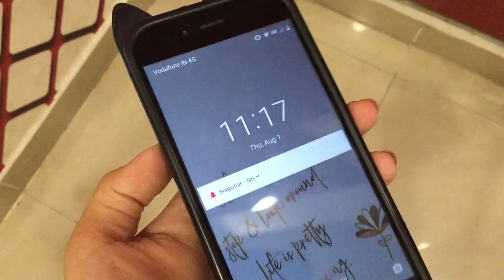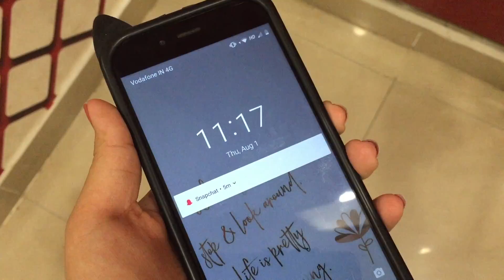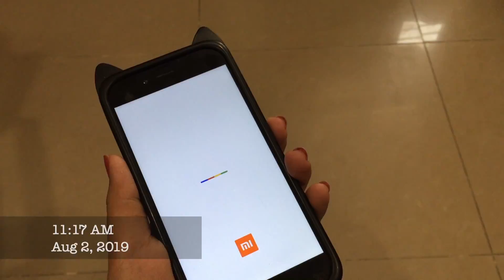SPENDING 24 HOURS WITHOUT MY PHONE CHALLENGE | DAY IN MY LIFE | ANVI VIJH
Hey guys, I hoped you liked this video. I had a lot of fun painting, cleaning and spending a 'me' day. Mostly I was glad to know that I have so much self control.